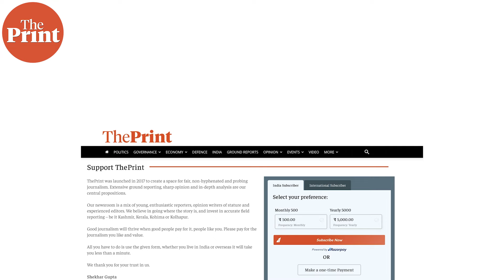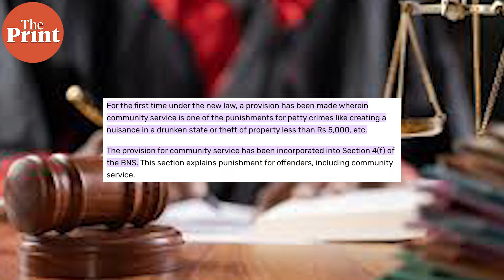Sedition to Terrorism: 5 big changes that the new criminal laws bring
From sedition to terrorism, Apoorva Mandhani brings you the five big changes that the three new criminal laws— Bharatiya Nyaya Sanhita (BNS), Bharatiya Nagrik Suraksha Sanhita (BNSS) and Bharatiya Sakshya Adhiniyam (BSA)—  bring.